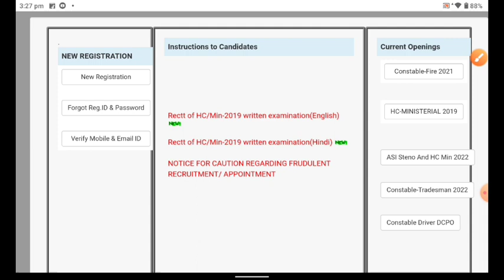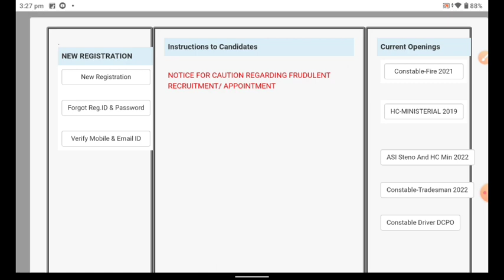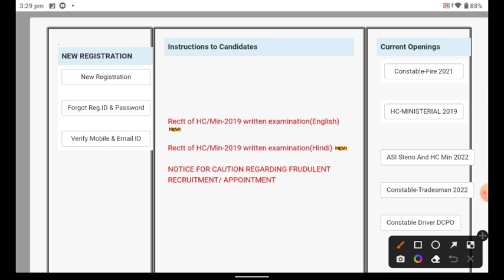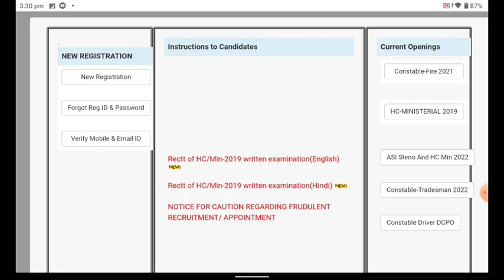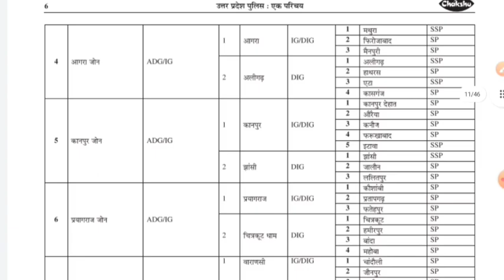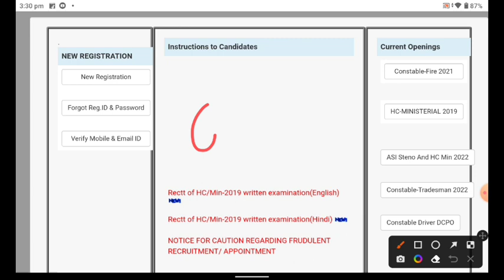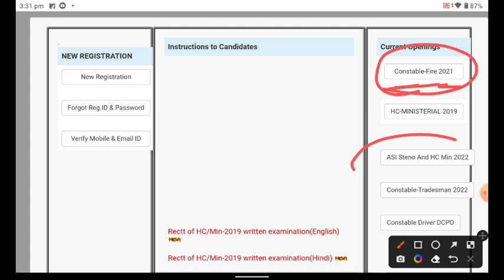CISF Tradesman Exam Date आ गई cisf Admit Card जारी हो गया CISF Tradesman Syllabus Exam Pattern 2023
Video search keyword👇

CISF Tradesman
cisf tradesman exam kab hoga
cisf tradesman admit Card
cisf tradesman physical